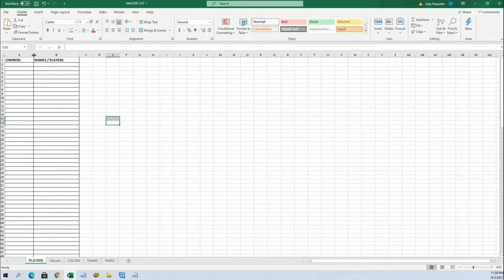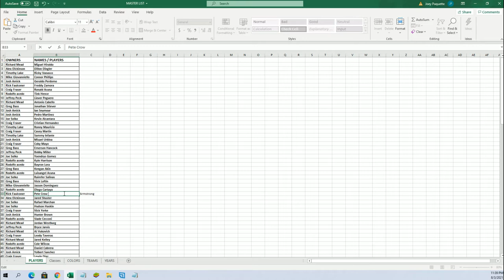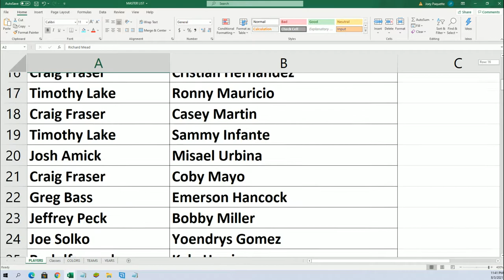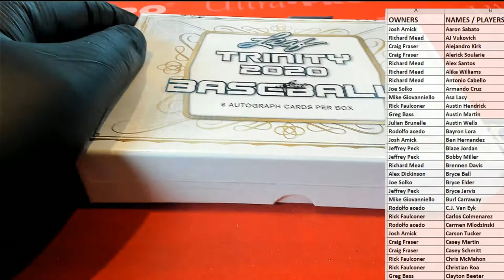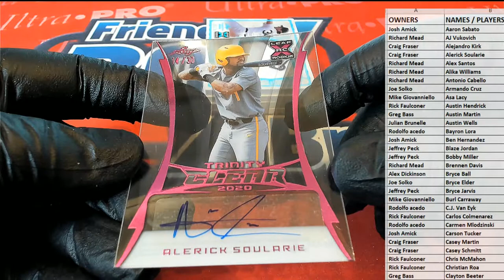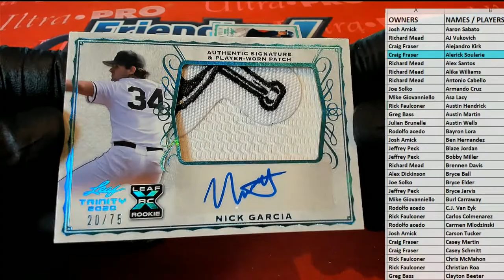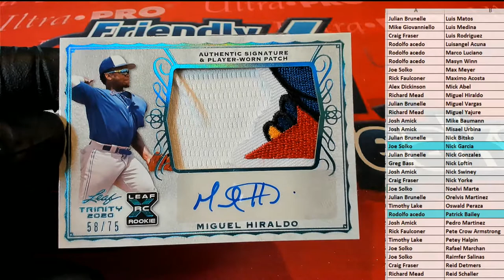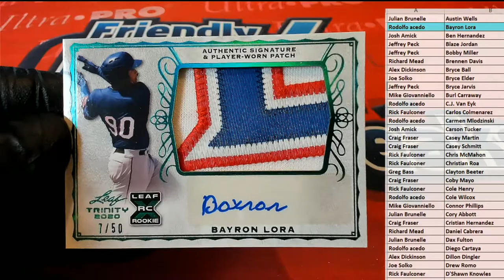2020 Leaf Trinity Baseball Hobby ID 20LEAFTRBASE159